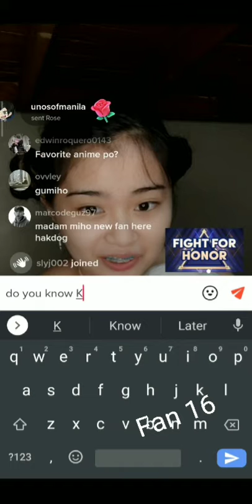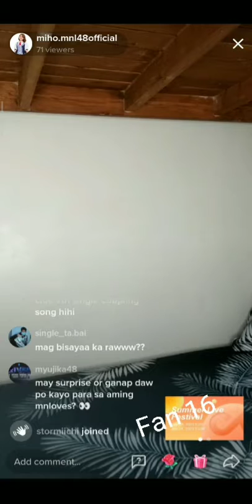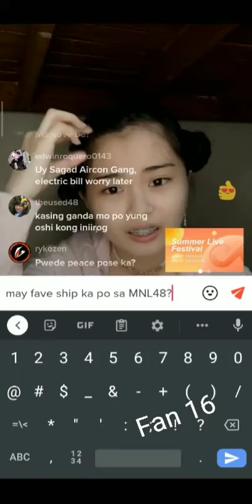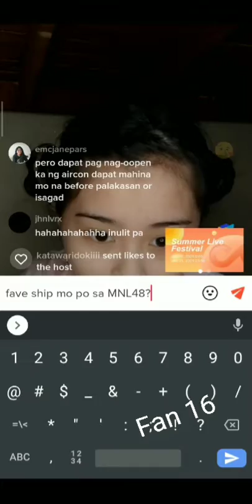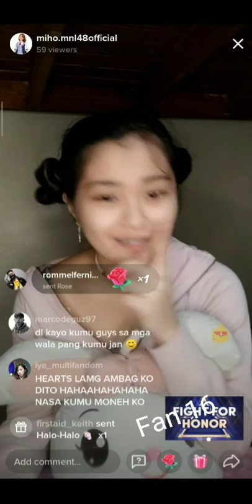MNL48 Miho TikTok Live part 1 | Fan 16